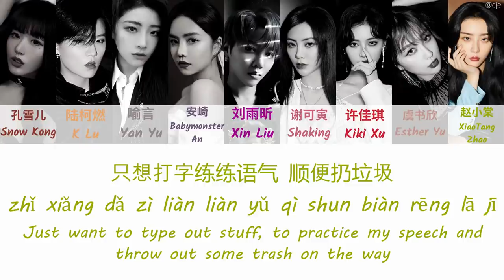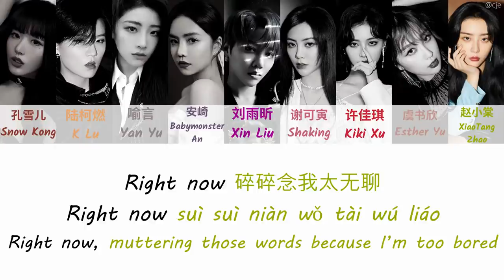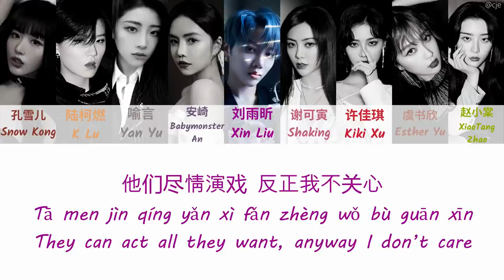THE9 Dumb Dumb Bomb 歌词/ Color Coded Lyrics(简体中文/PinYin/English)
可以在这里购买专辑哦，You can purchase the album through these links!!

All translations are by me, as such do not take without permission! Sorry for any mistakes that were made!!

成员 (Members)：
XIN Liu (刘雨昕) , Esther Yu (虞书欣) , Yan Yu （喻言）, Kiki Xu (许佳琪) , Snow Kong(孔雪儿), Xiaotang Zhao (趙小棠) , K Lu(陆柯燃) , BabyMonster An (安崎) and Shaking(谢可寅)

Dumb Dumb Bomb X4
打开手机 今天周几 看看讯息
Dǎ kāi shǒu jī jīn tiān zhōu jǐ kàn kàn xùn xí
Switch on my phone, not sure what day it is but I look at my messages
热搜排名 雷达开启 又有好戏
rè sōu pái míng léi dá kāi qǐ yòu yǒu hǎo xì
what’s the trending searches? Radar On, another good show has started
谁的造型 谁的恋情 事并不关已
shéi de zào xíng shéi de liàn qíng shì bìng bù guān jǐ
A OOTD post, news about a new couple, all of these don’t matter to me
只想打字练练语气 顺便扔垃圾
zhǐ xiǎng dǎ zì liàn liàn yǔ qì shun biàn rēng lā jī
Just want to type out stuff, to practice my speech and throw out some trash on the way
Right now别对我指手画脚
Right now bié duì wǒ zhǐ shǒu huà jiǎo
Right now don’t make those gestures at me
Shut Up炫耀自己多糟糕
Shut Up xuàn yào zì jǐ duō zāo gāo
Shut up, you’re showing off how terrible you are
Watch out 屏幕后面只有颠倒是非那一招
Watch out píng mù hòu miàn zhǐ yǒu diān dǎo shì fēi nà yī zhāo
Watch out, behind the screen they only flip your words around
Right now 碎碎念我太无聊
Right now suì suì niàn wǒ tài wú liáo
Right now, muttering those words because I’m too bored
Shut up Nobody cares 我知道
Shut up Nobody cares wǒ zhī dào
Shut up Nobody cares that I know
Watch out 谢谢关照我当然会吃饱饱
Watch out xiè xiè guān zhào wǒ dāng rán huì chī bǎo bǎo
Watch out, thank you for your concern of course I’ll have a very nice meal
Just like a dumb dumb bomb
You will get nothing from me
玩个游戏 断章取义 捕风捉影 不在意
wán gè yóu xì duàn zhāng qǔ yì bǔ fēng zhuō yǐng bù zài yì
You’re Playing a game, twisting my words and making groundless rumours, I don’t care
Break it like a dumb dumb bomb
太无聊这把戏
tài wú liáo zhè bǎ xì
This game is so childish
都不过 平平仄仄
dōu bù guò píng píng zè zè
Its just too plain and simple
形同虚设 轻易就击毙
Xíng tóng xū shè qīng yì jiù jī bì
You’re doing this in vain, its so easy to take down
Dumb Dumb Bomb X8
空气吵闹无处可逃我的骄傲
Kōng qì chǎo nào wú chù kě táo wǒ de jiāo ào
The air is sizzling and my arrogance has no where to escape to
别想阻挠 我只想要向前奔跑
bié xiǎng zǔ náo wǒ zhǐ xiǎng yào xiàng qián bēn pǎo
Don’t try to stop me, I only want to run forward
穿哪一种外套我不需要讨好
chuān nǎ yī zhǒng wài tào wǒ bù xū yào tǎo hǎo
Whatever coat I wear doesn’t have to satisfy you
你喜不喜欢我的模样 总有人欣赏
nǐ xǐ bù xǐ huān wǒ de moú yàng zǒng yǒu rén xīn shǎng
Whether you like it or not, there’ll always be someone that admires it
Watch out 替你mute掉这虚伪的口哨
Watch out tì nǐ mute diào zhè xū wèi de kǒu shào
Watch out, I’ll mute this fake whistle for you
太无聊这把戏
都不过 平平仄仄
谁的话题 谁的相机 谁看的清
shéi de huà tí shéi de xiàng jī shéi kàn de qīng
Gossip, Opportunity, Who can ever tell how they arosed?
戴上面具 收起怪癖 谁画的皮
dài shàng miàn jù shōu qǐ guài pǐ shéi huà de pí
Wear your mask, conceal your flaws, Who’s the one that drew this skin over you
他们尽情演戏 反正我不关心
Tā men jìn qíng yǎn xì fǎn zhèng wǒ bù guān xīn
They can act all they want, anyway I don’t care
大道理不想听 只要拥有自己
dà dào lǐ bù xiǎng tīng zhǐ yào yǒng yǒu zì jǐ
Don’t want to listen to your principles, Just want to have mine
( 3,2,1) Just like a dumb dumb bomb
You get nothing from me